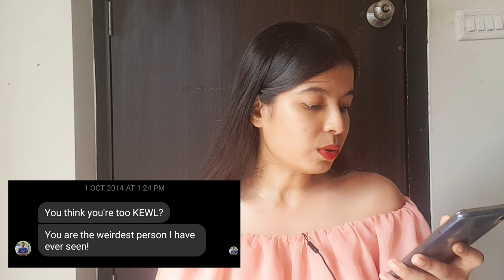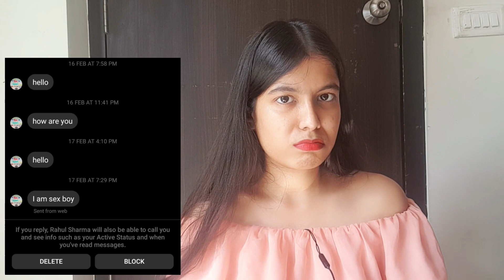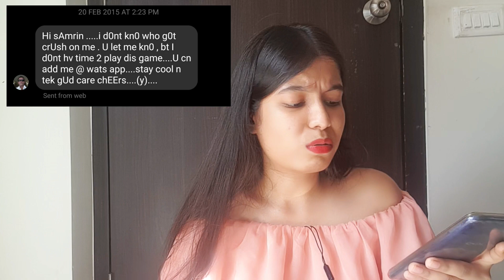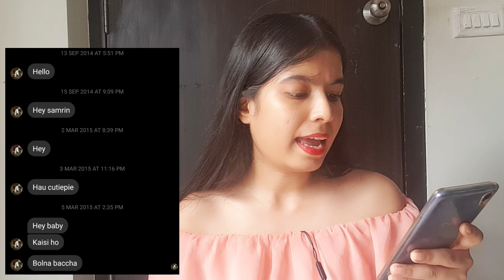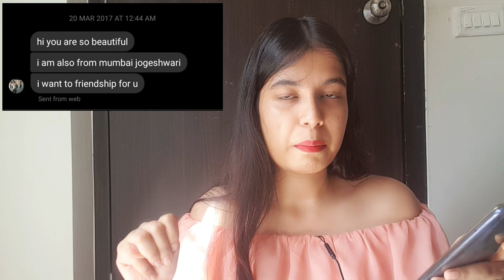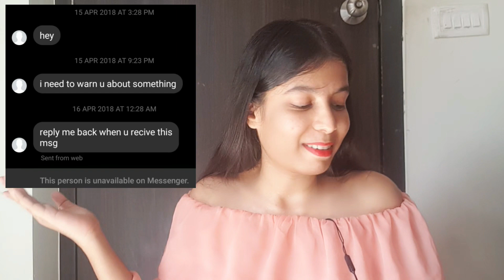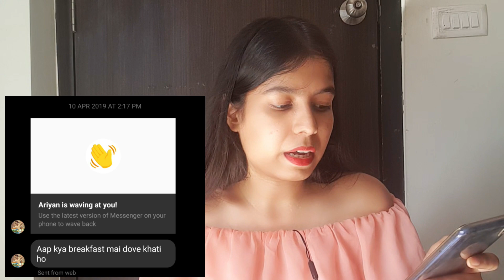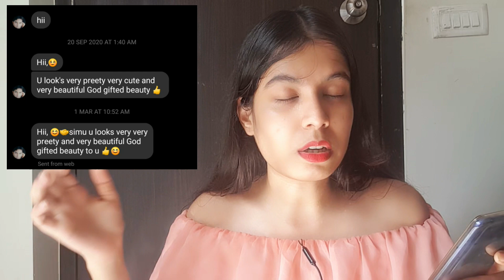Reading and Reacting to My Weirdest Facebook Messages 😰 | Samrin Khan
Reading and Reacting to My Facebook Messages | Samrin Khan

©(2021) Samrin Khan

***Copyright:- All the content published on this channel is protected under the copyright law and should not be used / reproduced in full or part without the creator's ( SAMRIN KHAN) prior permission.***

Reading my facebook messages, reading facebook messages, reading weird comments, Reading weird messages , reading facebook messages unseen, social media addiction, read messenger messages without seen, read messenger messages without seen-facebook massenger trick-2020, Reaction video, reading facebook message without letting the senders know, reading hate comments, reading fb messenger unseen, Responding to cringy message, Roasting cringy messages, creepy text messagesReading old facebook messages, Reading facebook, reading facebook without seen